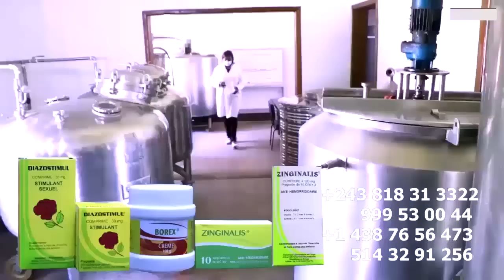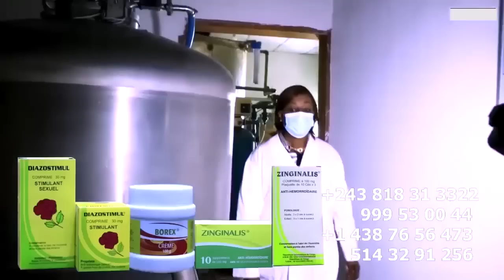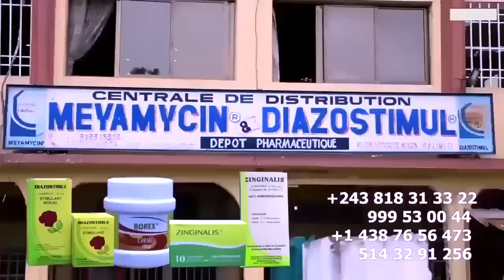FÉLIX WAZEKWA Affronter STADE DE MARTYRS Na Yebi Ke Nako Sala Na Nga Plein Te Mais Batu Bako Sepela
FÉLIX WAZEKWA Affronter STADE DE MARTYRS Na Yebi Ke Nako Sala Na Nga Plein Te Mais Batu Bako Sepela @koffiOlomide01 @ferregolatvofficiel6883 @fallyipupa @werrasonofficiel1423 @heritierwataofficiel @Officialinnossb